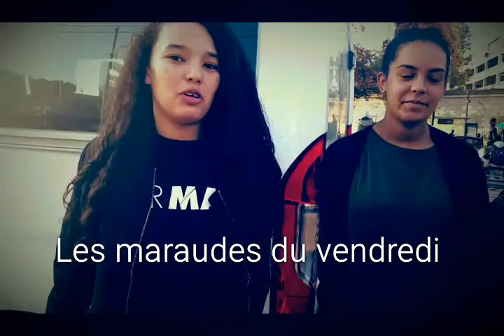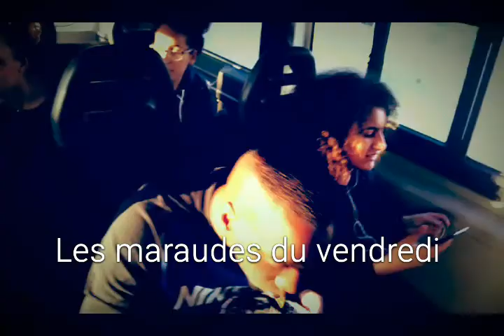Boullereaux 94 Maraude du Vendredi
merci aux jeunes du Quartier des 4 cités d'apporter leur aide aux réfugiés.